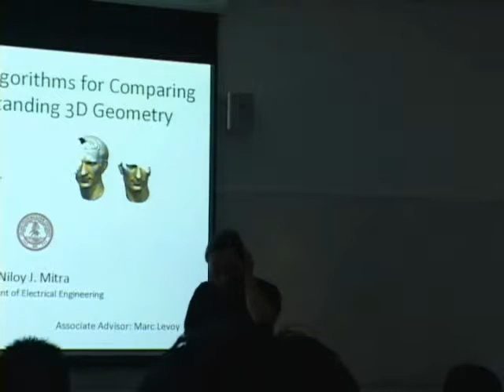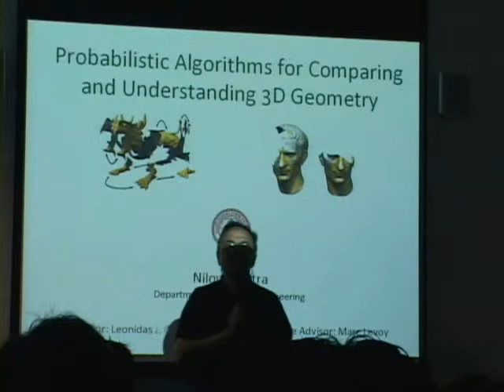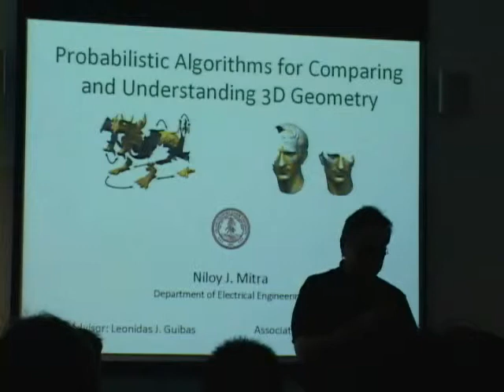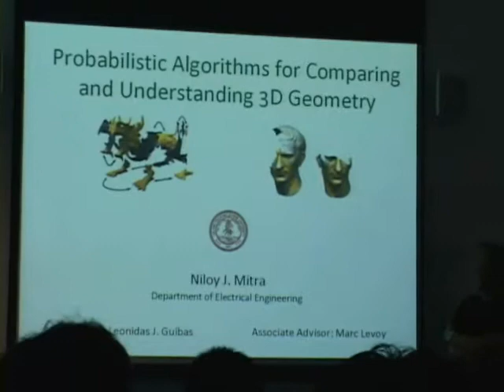Niloy Mitra: PhD Defense, Stanford University, July 26, 2006.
(The audio is a bit poor, but with enough patience ... )